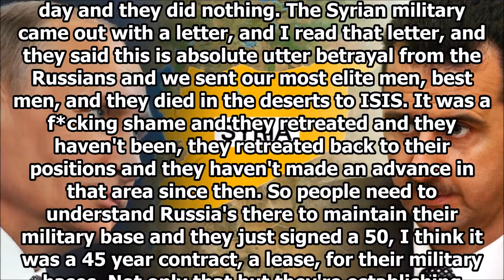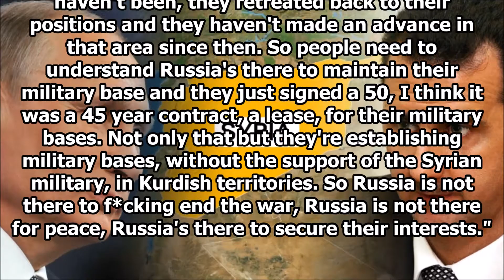Russia's Dirty Game in Syria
How the Russians betrayed Syria in Raqqa.

"I'll explain what Russians did in Syria. When the Syrian army launched an offensive to counter Raqqa in 2016 last year, the Syrian army sent the most elite Desert Hawk units of the Syrian military in the deserts of Syria to capture the military base which is one of the largest bases in Syria and to use that as a platform to retake Raqqa. Well, what happened was, they got close to Al-Thawrah city or al-Tabqah city and what happened is ISIS launched a huge counter offensive, with not a single Russian airstrike. At that point, the Russians were conducting hundreds of airstrikes a day and they did nothing. The Syrian military came out with a letter, and I read that letter, and they said this is absolute utter betrayal from the Russians and we sent our most elite men, best men, and they died in the deserts to ISIS. It was a f*cking shame and they retreated and they haven't been, they retreated back to their positions and they haven't made an advance in that area since then. So people need to understand Russia's there to maintain their military base and they just signed a 50, I think it was a 45 year contract, a lease, for their military bases. Not only that but they're establishing military bases, without the support of the Syrian military, in Kurdish territories. So Russia is not there to f*cking end the war, Russia is not there for peace, Russia's there to secure their interests."